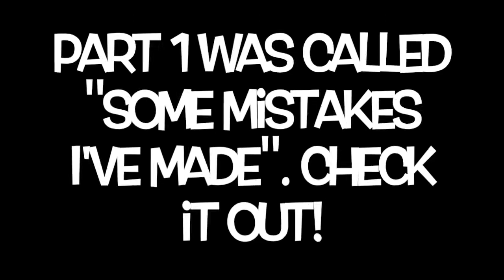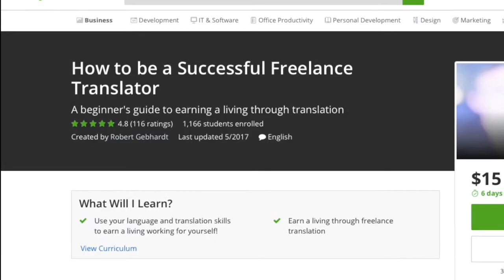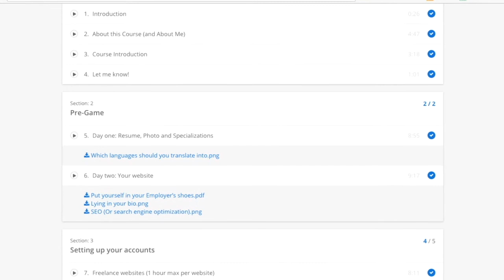How I Avoid Mistakes (Part 2 of Some Mistakes I've Made)